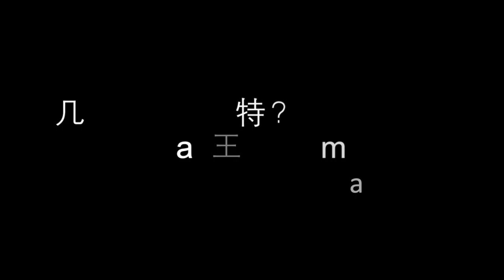Zhiyuan Wang, Artist documentary made for ' How many hamlets? ' exhibition